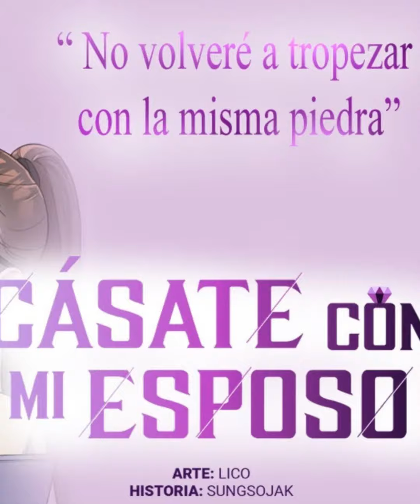Los 5 mejores KDRAMAS en lo que va del 2024#kdrama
Conoce el top 5 de los mejores kdramas del 2024